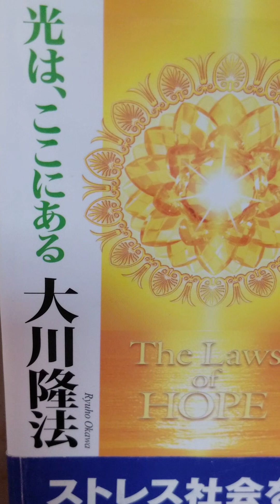#422 音読 序章 希望について 希望はかくして実現される 希望の法 光は、ここにある 大川隆法